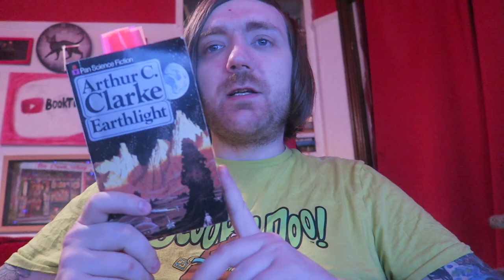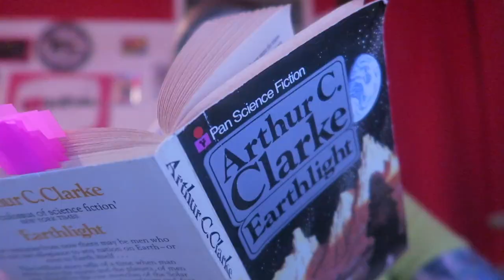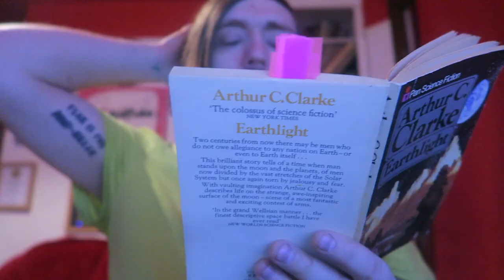Arthur C. Clarke - Earthlight [REVIEW/DISCUSSION]